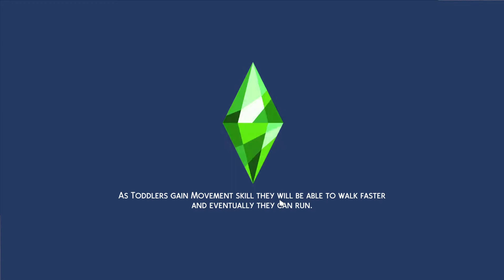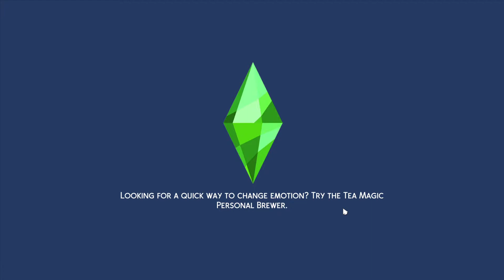The Sims 4 S01E03 Stormy Weather Chill Gameplay (No Commentary)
Hello, beloved Sims!

Welcome to this chill gameplay with no commentary. Put it on while you study, relax or sleep for ambiance.

My goal in this gameplay is to "master" a Sim, with a lot of aspirations and skills completed, and have her have all traits before having her pass the baton to her child.

I play with the complete game: all extension packs, game packs, stuff packs... and no cheats & no mods.

I make all kinds of gaming videos: long plays, stand-alones, series, with or without commentary, depending on my mood. I play mostly survival and resources management games. New videos almost every day.